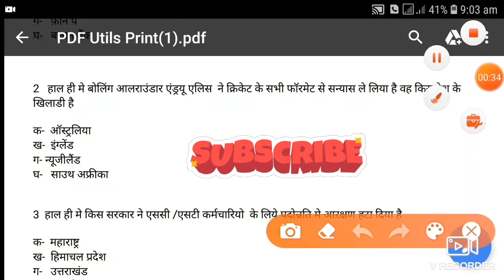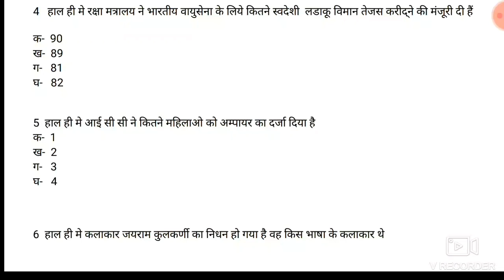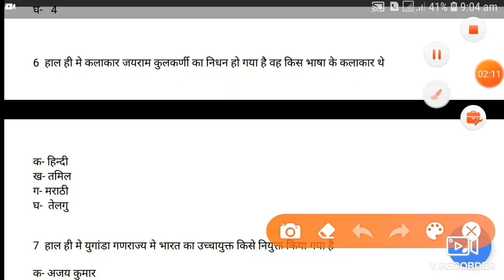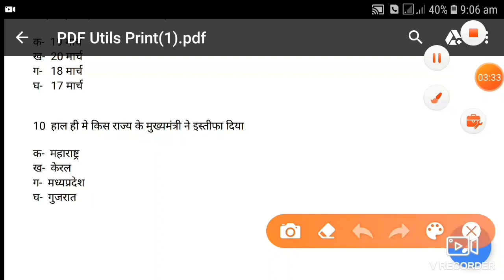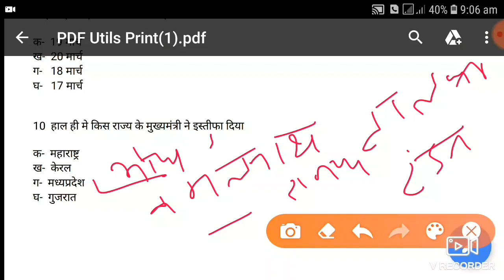21 MARCH CURRUNT AFFAIRS #4 |NTPC/GROUP D| SSR| BANK| SSC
Is video me 21 march ka currunt AFFAIRS cover kiya gaya h